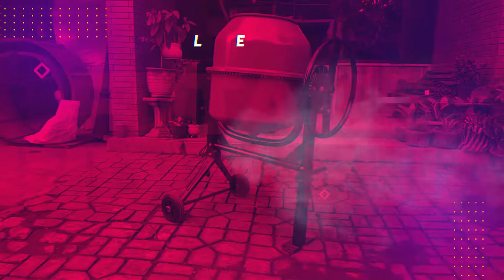Pembuat Abu Batu Menggunakan Hammermill dengan Siklun Penyedot abu | Hub. 0822-2999-2299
Mau Tau lebih lengkap tentang Produk Futake Indonesia?

Produk produk street furnitur kami yang lain bisa dicari di website kami

Untuk Pemesanan dan pertanyaan lebih lanjut bisa hubungi CS Kami
klik Link yang ada di bawah ini
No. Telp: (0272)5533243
WA/Telp:
Market Place kami